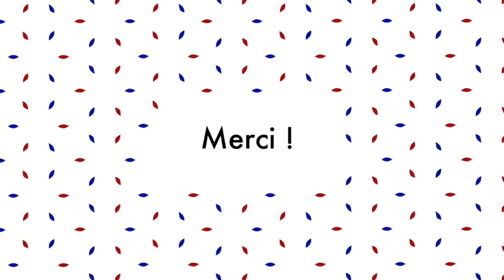Milgram Experiment - Intermediate French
Learn Authentic French in Context. No Grammar, just Real-Life Topics.

Very few psychological experiments became as famous and controversial as Milgram’s.

Stanley Milgram, born in a Jewish family in the Bronx, was deeply affected by the horrors of the Holocaust. After earning a Ph.D. in social psychology from Harvard University, he started a series of experiments to understand how so many Human Beings could commit such atrocities.

His terrifying results were an electroshock both for the public opinion and the scientific community. Although his methods were highly criticized, the Milgram experiment became an object of fascination and a source of inspiration for many books, movies, documentaries, etc.